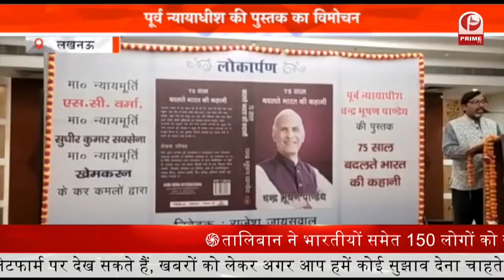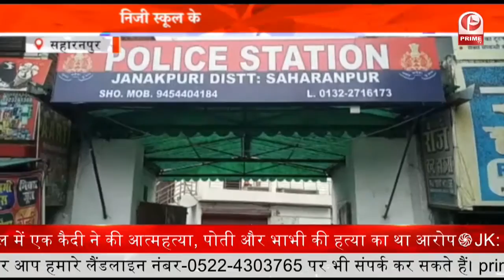Police Under Attack : दो पक्षों के विवाद को शांत कराने पहुंची थी पुलिस || Prime Tv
बस्तीमें आए दिन अंधविश्वास की बाते सामने निकालकर सामने आती है. ऐसा ही एक मामला प्रकाश में आया. जहाँ अंधविश्वास के मामले को लेकर हुए विवाद को शांत कराने पहुँची पुलिस ग्रामीणों पर रौब दिखाने की कोशिश की. इतने में ग्रामीण आक्रोशित होकर पुलिस पर हमला बोलते हुए गाड़ियों में तोड़फोड़ की और विवाद के दौरान कुछ पुलिस कर्मियों की पिटाई भी ग्रामीणों ने की.